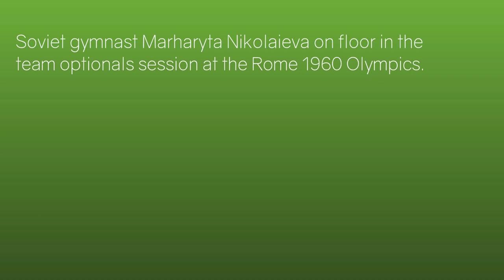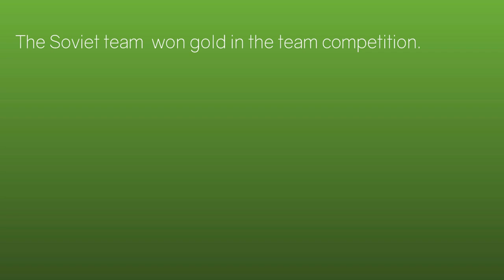Lidiya Kalinina-Ivanova - Team Optionals Floor - 1960 Olympics Gymnastics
Soviet gymnast Lidiya Kalinina-Ivanova at the Rome 1960 Olympics gymnastics Team Optionals competition, on floor.

The USSR team won the gold medal in the team competition.